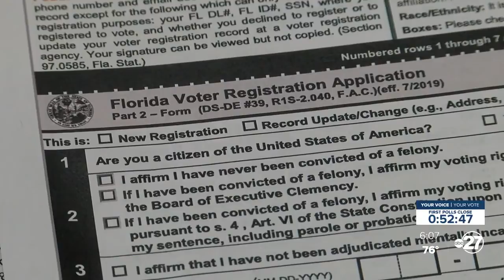Leon County election officials says polls have been slow but not problematic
Thousands of voters in Leon County are still making their way to the polls to cast ballots for the presidential primary preference election, despite the fear of the coronavirus.